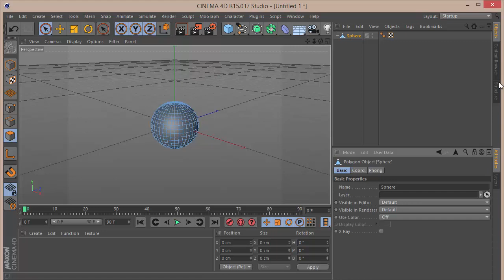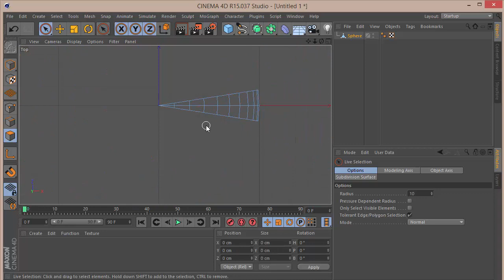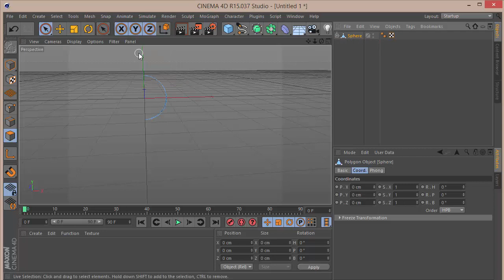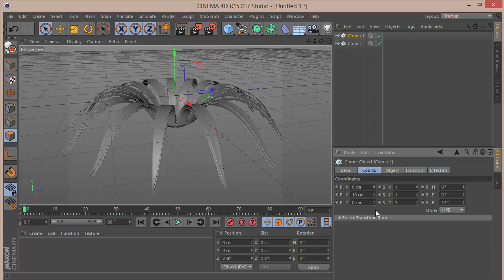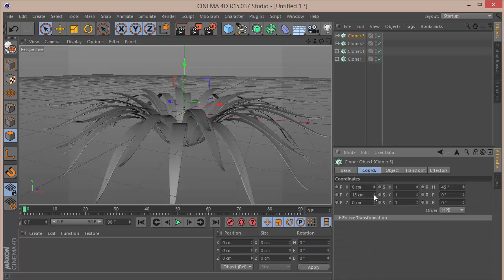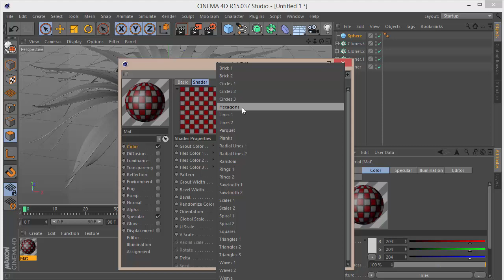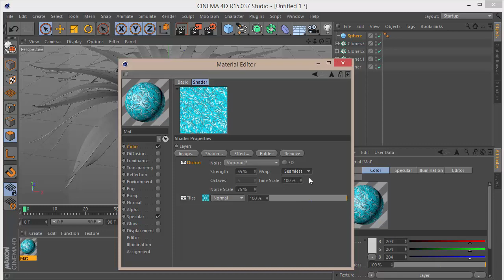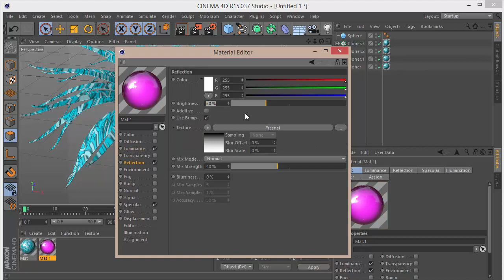[Tutorial] Abstract Flower in Cinema 4D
Checkout my Design Course on Udemy:
In this quick tutorial i will show you guys how to make an abstract flower in Cinema 4D.